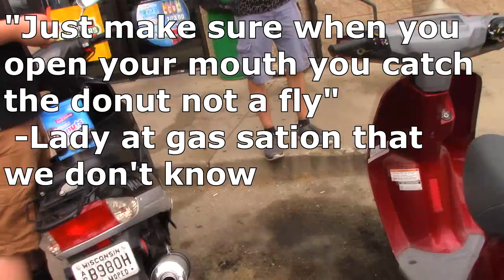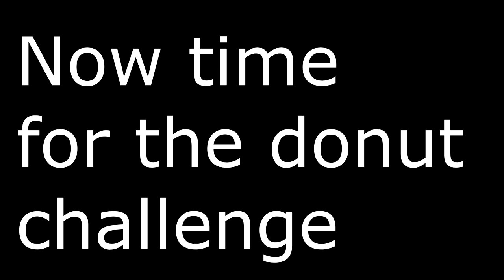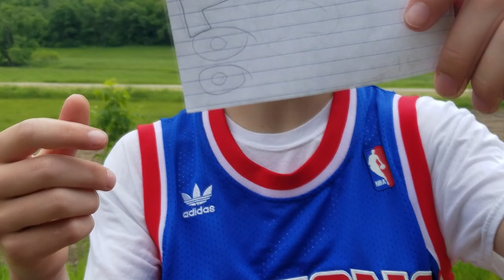HIS MOPED BROKE DOWN ON THE FIRST RIDE.... MODED VLOG #1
What a ride lol...

Rusty Buckets
Rusty Buckets
Rusty Buckets
Rusty Buckets